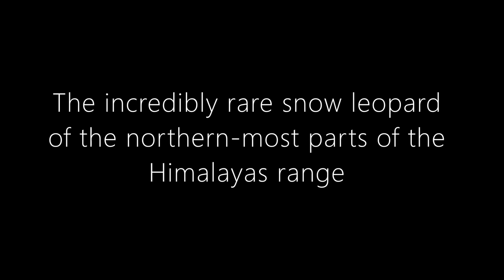Sundar the snow leopard | Incredibly rare species of leopards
Sunder (meaning beautiful), a young, healthy snow leopard photographed here in Lalazar zoo, Nathiagali, KPK, Pakistan. He can be seen here as very active and playful. Unfortunately, it did not live very long in captivity and passed following the months of this photoshoot. Allah made these animals as wildlife and its in the wild that they belong.

We miss you Sundar.

More goodies on the channel:
PHYSIOLOGY CONTENT: